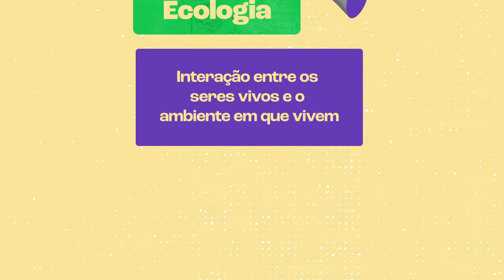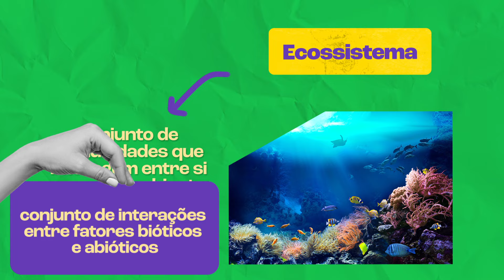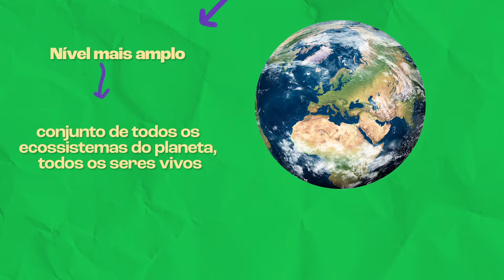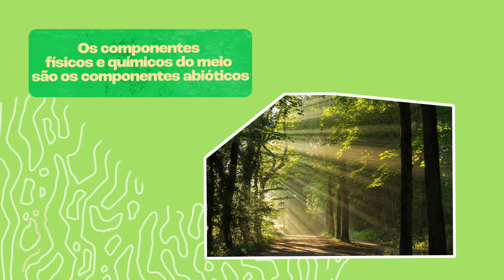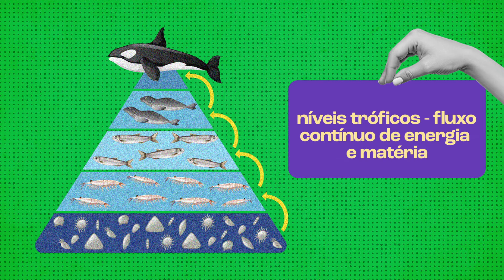ECOLOGIA | Principais conceitos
A Ecologia estuda a relação dos seres vivos e o ambiente em que vivem. Aprenda os conceitos básicos desta ciência e acerte tudo na prova!

Créditos:
Material didático: Professor Rubens Castilho
Roteiro: Vinícius Perobeli
Motion Designer: Léo Bitencourt
Designer: Emy Morais
Locução: Yuri Ribeiro